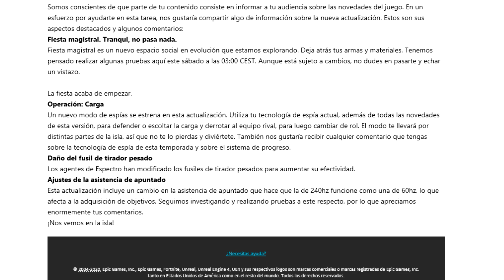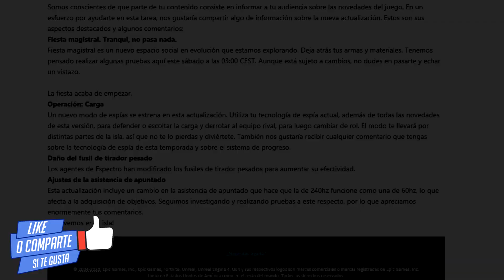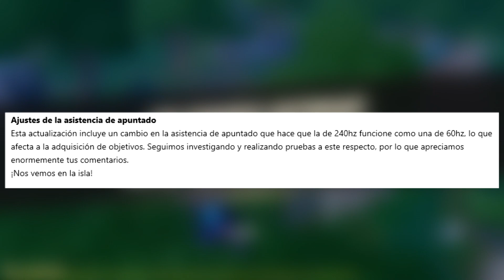AJUSTES de la ASISTENCIA DE APUNTADO en la ACTUALIZACIÓN 12.50 de FORTNITE. INFORMACIÓN OFICIAL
En este vídeo quiero hablarles y compartirles mi opinión acerca de los cambios en la asistencia de apuntado en Fortnite en la actualización 12.50. Espero que, de manera respetuosa, me dejen sus opiniones al respecto, estaré encantado de leerles 🧐